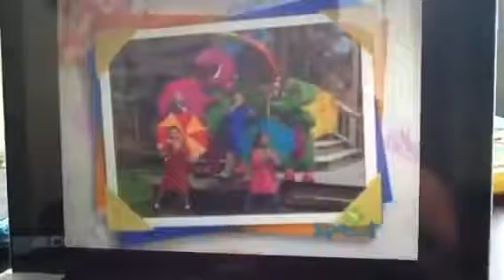Barney's Band For Credits for Next!!!!